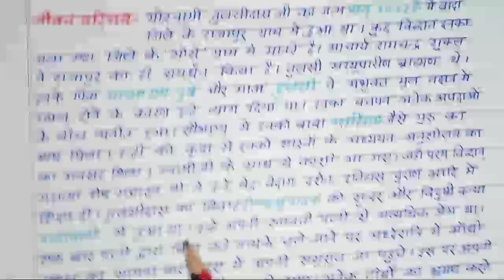तुलसीदास का जीवन परिचय ।। Life interoduction of Tulsidas । बोर्ड परीक्षा 2024 ll Biography Tulsidas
Tulsidas ka Jivan Parichay। Tulsi ji ki kahani dohe Ramayan( Doha Tulsidas bhajan)
Bhojpuri Birha Tulsidas/ Nari ke taane se pati ko Gyan
Kalyug mein pahli bar kisse Kiya Tulsidas Ji Ne Hanuman ji ki darshan
तुलसीदास जी के कहानी ।  Tulsidas ki puri kahani in Hindi। story of a poet Amar Chitra Katha stories
गोस्वामी तुलसीदास जी की बहुत ही सुंदर रामचरितमानस चौपाई ।
बंदउ गुरु पद पदुम परागा । चंद्रभुषण पाठक
12th Hindi (तुलसी पद) Tulsipad Hindi explanation &Question Answer ।। तुलसीदास पद का हिंदी अर्थ तुलसीदास और रत्नावली की प्रेम कहानी
Love story of Tulsidas and Ratnawalli ( Heart touching story)
10th Hindi सबसे महत्वपूर्ण जीवन परिचय तुलसीदास का/ Tulsidas Jivan parichay 2021/up board 2024
Tulsidas ka jivan parichjivan parichay tulsidas, Biography Tulsidas, Tulsidas ka jivan parichay Tulsidas aur ratnavali Ki Prem Kahani Tulsidas aur ratnavali Ki Prem Kahani

Your queries-
biography of Tulsidas in Hindi
Tulsidas ka Jivan Parichay
Tulsidas aur ratnavali ki kahani
Tulsidas ke dohe
Tulsidas movie
Tulsidas class 10 ratnavali Tulsidas
Tulsidas ke bhajan
ratnavali Tulsidas ki kahani Tulsidas ki mrutyu Kaise HuiTulsidas ka Janm Kab Hua
Tulsidas ke Guru kaun the
Tulsidas kis Vishay ke